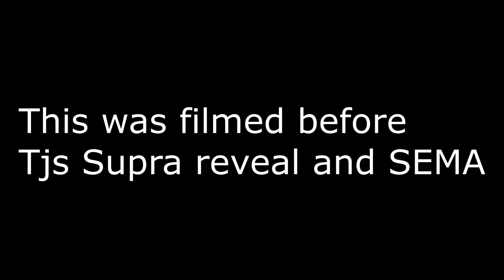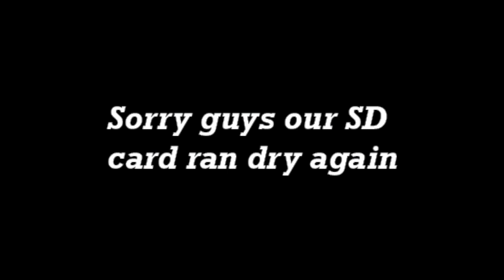TJ Hunt's TOYOTA SUPRA MKV StreetHunter WideBody Review *Before Reveal*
Stay Positive, Work Hard, Make It Happen...